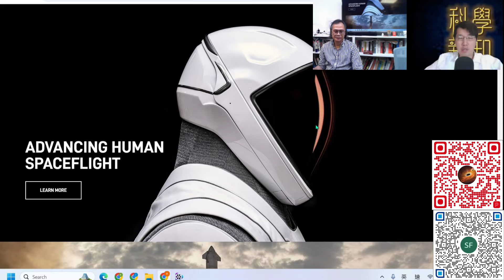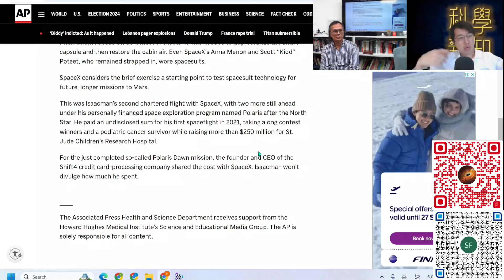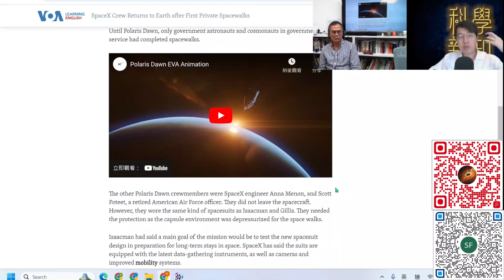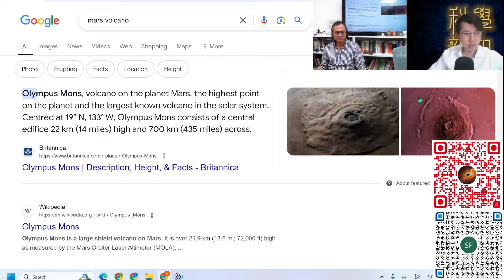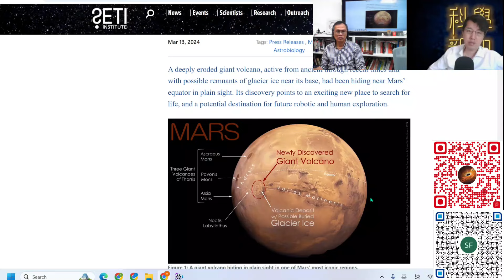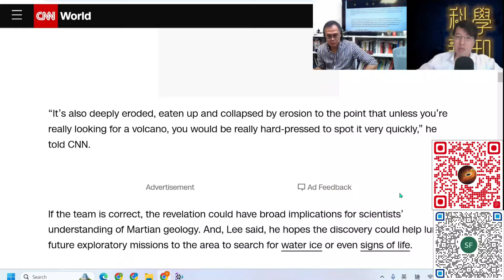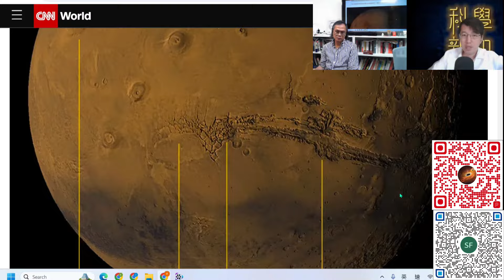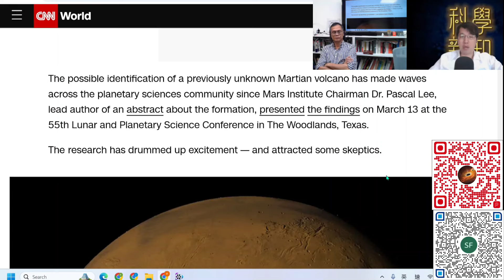科學新知 2024-09-19 Part4: SpaceX完成第一次私營太空漫步。火星火山不尋常地高，有何解釋？| 主持：陳志宏博士 & 台長梁錦祥